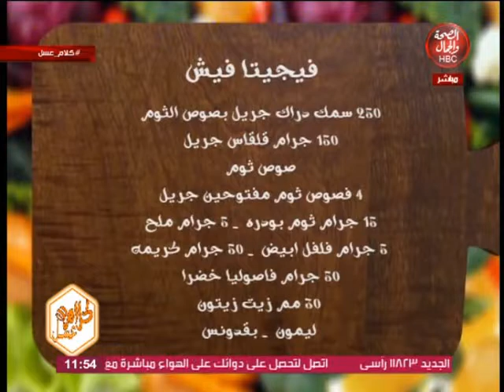كلام عسل | التغذية لمرض السرطان وطموح المرآة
تقديم : دكتور _ هالة عسل _ زينب السعدني
تستضيف : الشيف _ ابراهيم احمد
هاني خفاجي

قناة_الصحة_والجمال# برامجنا